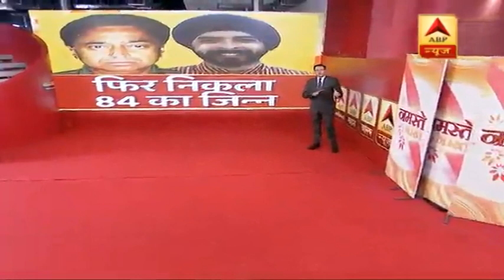MP: राहुल ने किया 'चाचा' कमलनाथ का राजतिलक, बीजेपी प्रवक्ता तजिंदर बग्गा ने किया अनशन का एलान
मध्य प्रदेश में सत्ता की तस्वीर साफ हो गई है, दिल्ली में कमलनाथ और ज्योतिरादित्य सिंधिया की राहुल गांधी से मुलाकात के बाद कल रात में भोपाल में कमलनाथ की ताजपोशी का औपचारिक ऐलान हो गया है.मध्य प्रदेश में कमलनाथ को सत्ता मिली तो 1984 सिख दंगों का जिन्न एक बार फिर बाहर निकल गया, दंगों में कमलनाथ का नाम वक्त वक्त पर उछलता रहा है, अब बीजेपी के दिल्ली प्रवक्ता तजिंदर बग्गा ने कमलनाथ के खिलाफ मोर्चा खोल दिया है |